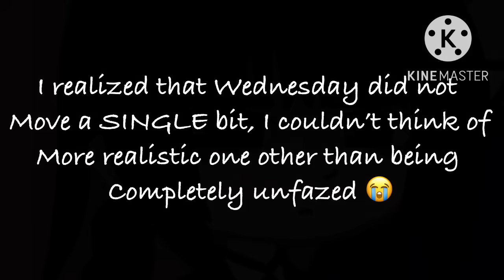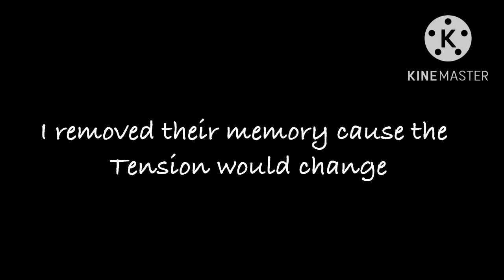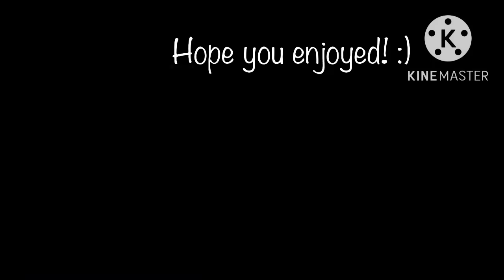Wednesday reacts to Wednesday Addams